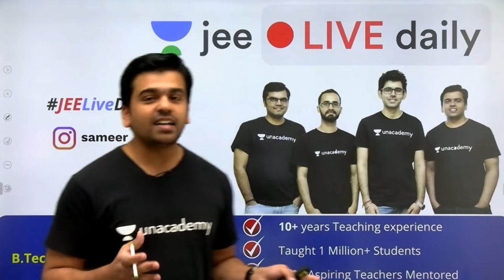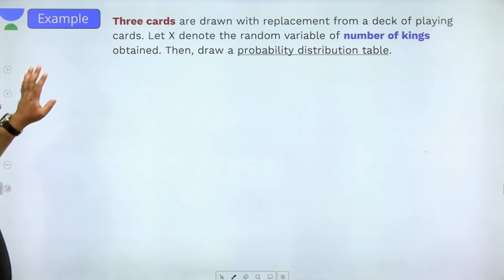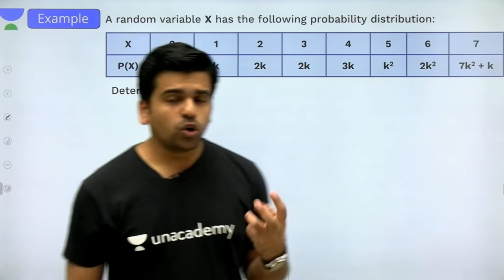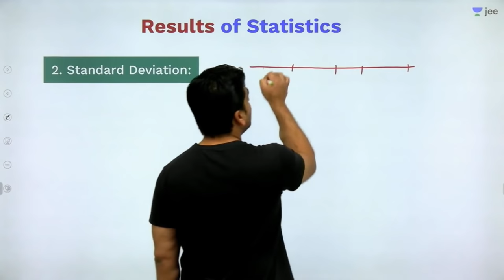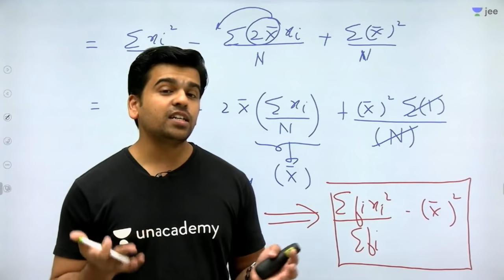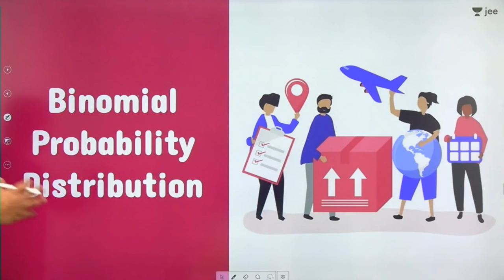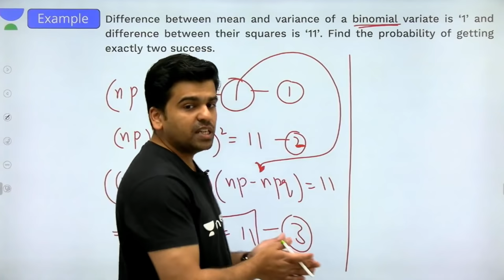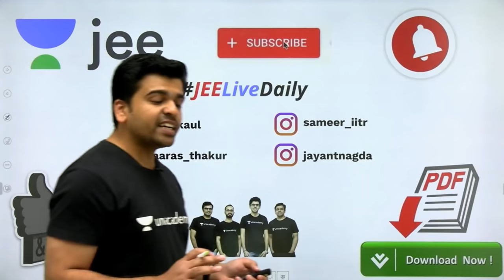JEE Mains: Probability - Lecture 9 | Unacademy JEE | JEE Maths | Sameer Sir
Unacademy JEE brings you another JEE Maths session to prepare you for JEE Mains 2020. In this Lecture, Sameer Sir will continue discussing one of JEE Mains important topic which is Probability. Watch this video to clear your concepts of Probability and know some of the best shortcuts to solve JEE Mains question paper.

1. Learn from your favourite teacher
2. Dedicated DOUBT sessions for IIT JEE 2020
3. One Subscription, Unlimited Access to Live Online Classes and Videos
4. Real-time interaction with best-in-class teachers
5. You can ask doubts in live online classes
6. Limited students in each IIT JEE Online Class
7. Download the videos & watch offline

Learn the complete details about Probability for IIT JEE and related Concepts in this video. It is one of the most important topics of the IIT JEE Maths question paper - in IIT JEE Advanced and JEE Mains as well. Get the best IIT notes curated by experts. Solve important JEE Main and JEE Advanced 2020 questions along with IIT JEE maths preparation tips and tricks. Crack IIT JEE 2020 Maths with these valuable IIT JEE preparation tips and tricks.

Sameer Sir is a part of the alumnus of IIT Roorkee. Being an IITian himself, in this IIT JEE Maths Live Online Class, Sameer Sir will touch upon introduction, important questions, and strategy for Probability. He is a passionate teacher and has helped many students crack IIT JEE. During LIVE online classes he shares his personal experiences with students preparing for IIT JEE 2020. This helps the students get acquainted with the IIT JEE exam and make a study plan and strategy that will help them crack IIT JEE mains and advance in 2020.